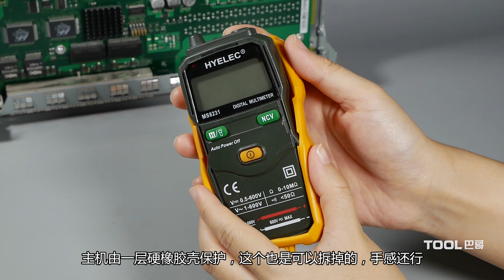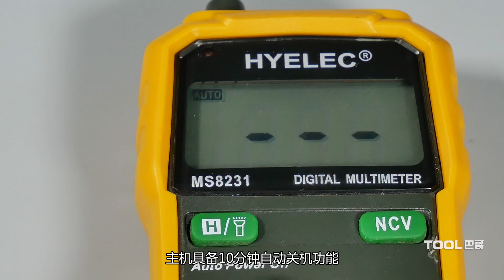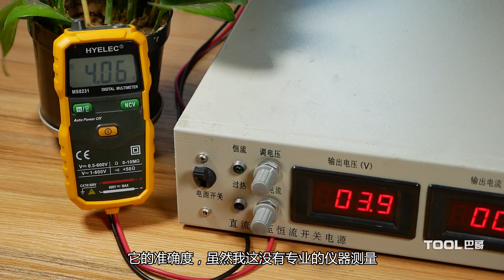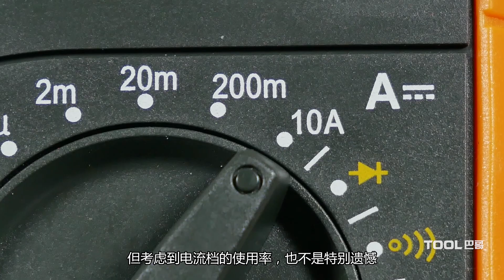X03.Tool巴哥-HYELEC华谊MS8231-傻瓜式万用表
这期节目给大家带来一款十分好用的万用表——华谊MS8231。